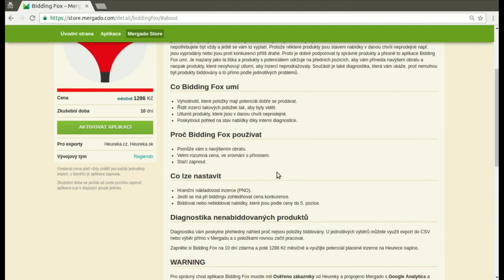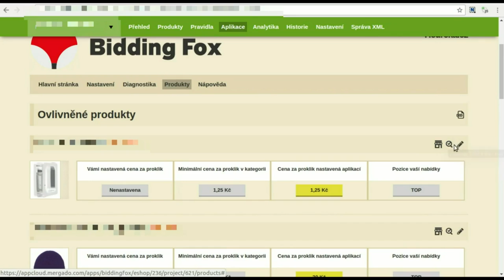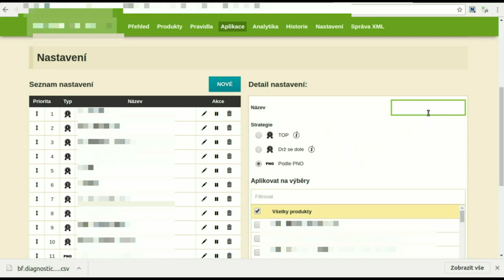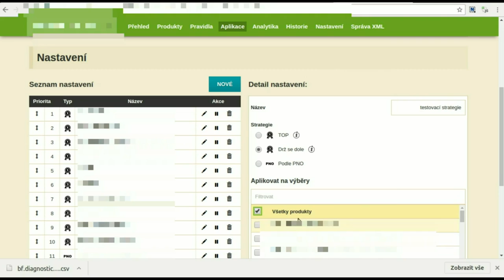Aplikácia Bidding Fox pre Mergado - prvé nastavenie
Biddovací automat vám pomôže s nastavením ceny za prekliky na Heureke pre rôzne skupiny produktov a podľa rôznych kritérií.  Využite videonávod k prvým krokom a zlepšeniu vašej inzercie a tržieb. Bidding Fox si zapnete na adrese

Vo videu sa dozviete:
00:00 Intro
00:15 Aktivace aplikace Bidding Fox
00:40 Administrace aplikace
01:00 Představení záložek
01:45 Nastavení biddingu